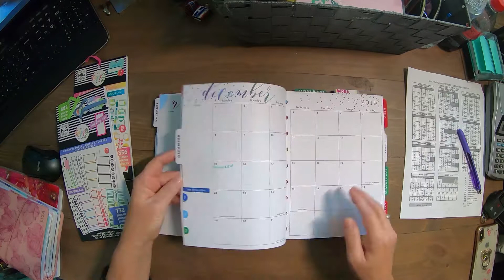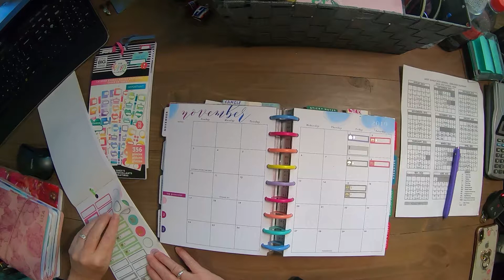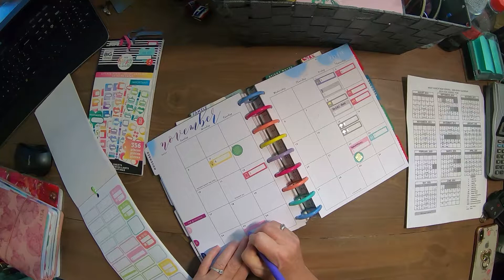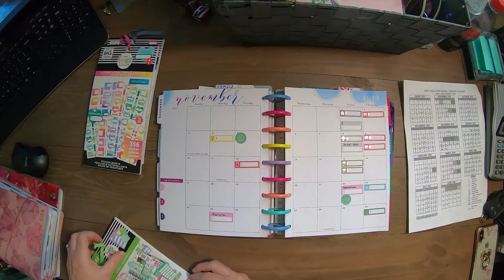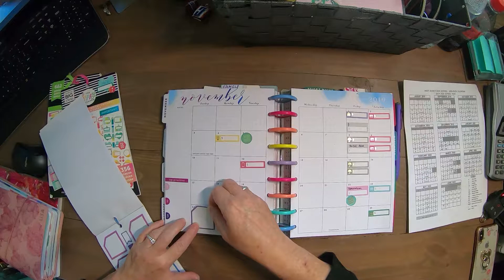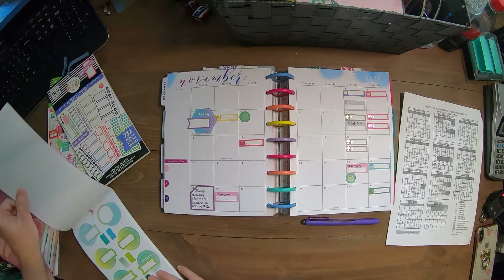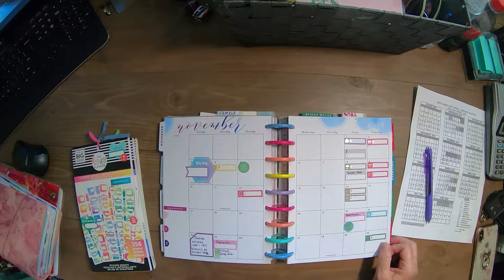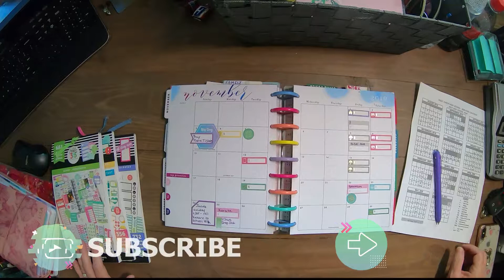Decorating My November Monthly Spread in My Happy Planner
In this video, I am decorating my November  Monthly spread. I can't wait to use my new Homebody dashboard layout. The dashboard layout that I have now is too colorful and hard to decorate.